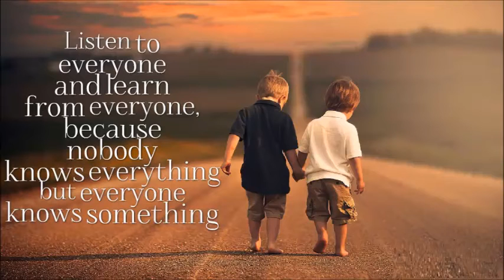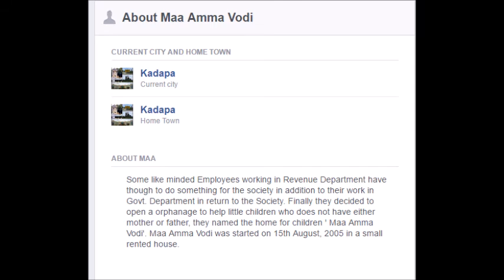"మా అమ్మ ఒడి": Inspiring story of an orphanage organized by Kadapa Revenue Seva Samstha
Some like minded Employees working in Revenue Department have though to do something for the society in addition to their work in Govt. Department in return to the Society. Finally they decided to open a orphanage to help little children who does not have either mother or father, they named the home for children ' Maa Amma Vodi'. Maa Amma Vodi was started on 15th August, 2005 in a small rented house.